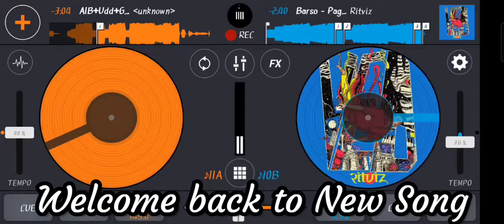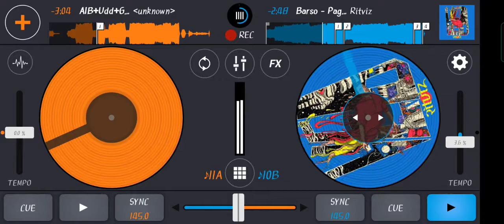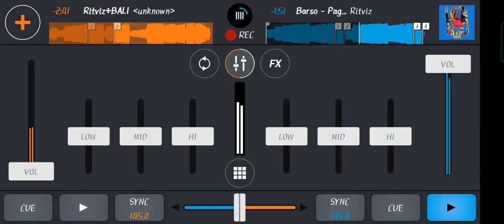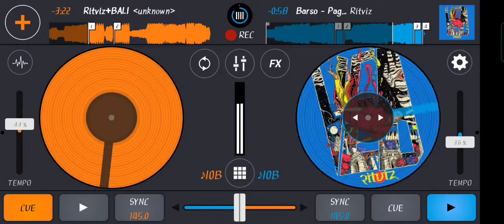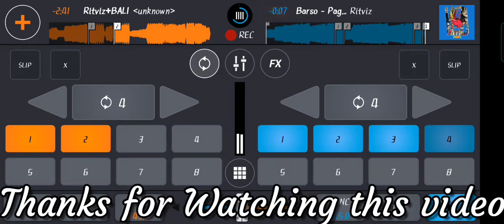Barso x Udd Gaye x Bali (Remix song)